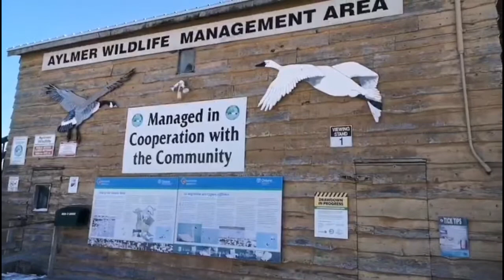在多伦多周边小镇（Aylmer）近观迁徙途中休息的漂亮小天鹅